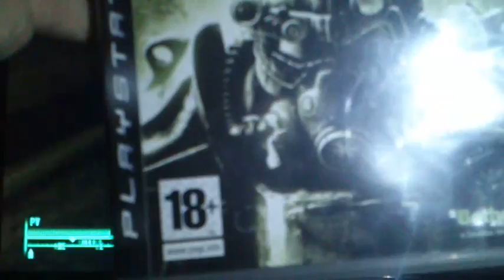GAMEPLAY | FALLOUT 3 (PS3) MISIÓN PRINCIPAL #01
Visítanos! GAM3RBAY ~ VIDEOGAME CULTURE ONLINE STORE 24H